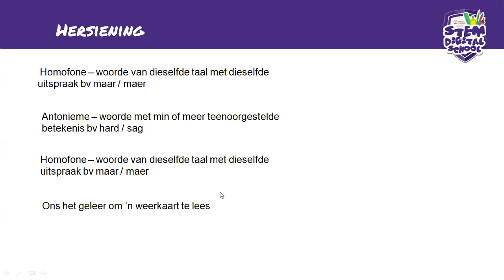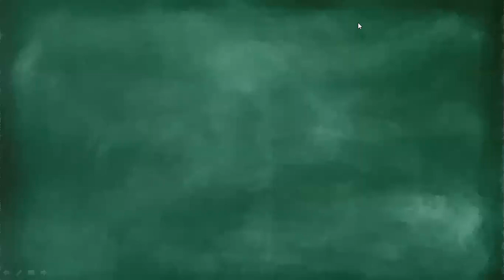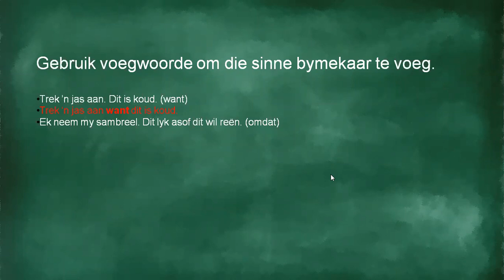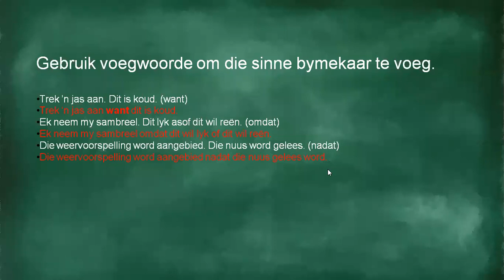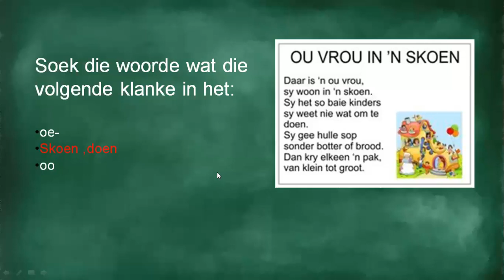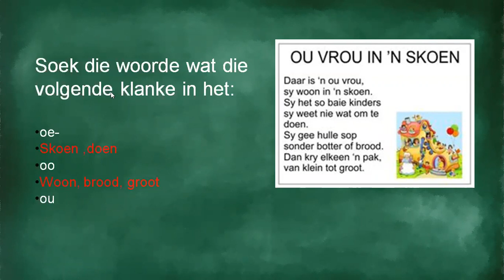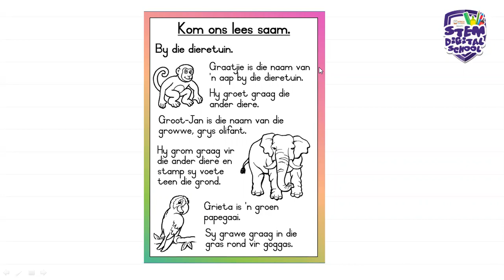Grade 4 - Afrikaans | 07 July 2020 | Werk met Woorde in sinne